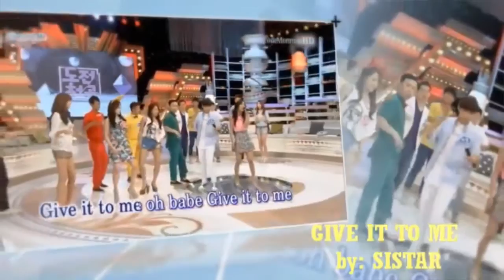f(x) Luna Singing Compilation Part.1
Edit by FX TIME
All  videos are not own to me
Owners: